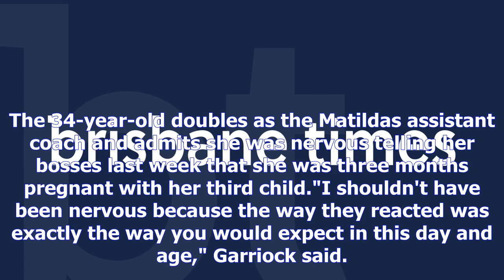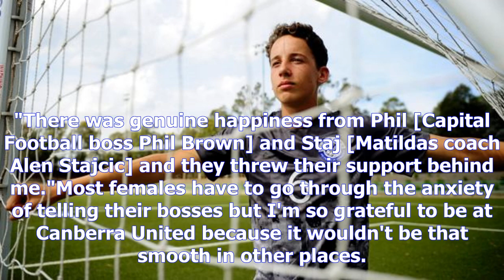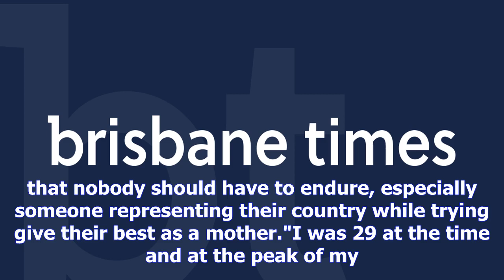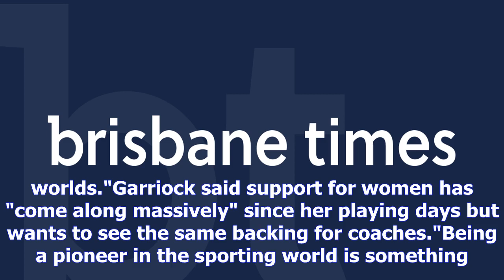Heather garriock will coach canberra united 34 weeks pregnant